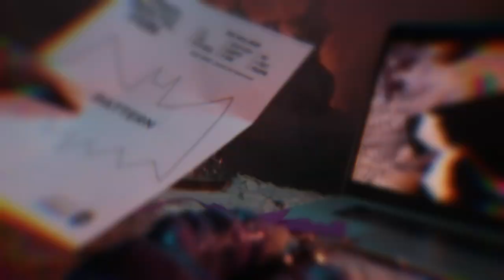The 13 Days of Frightful Fun 2020 (Official Trailer)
Join Canscare and Jube School for The 13 Days of Frightful Fun!
Thirteen days of family friendly, FREE, online Halloween tutorials.
Every day from October 19-31 there will be a new video for you and your family to enjoy!